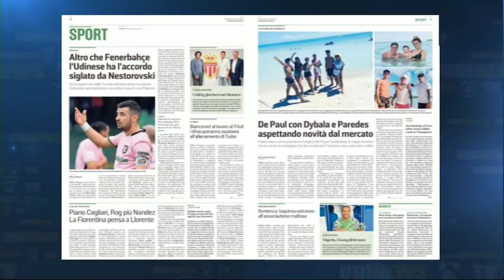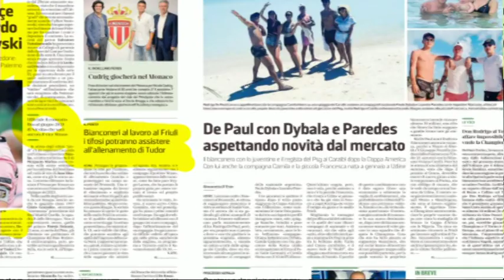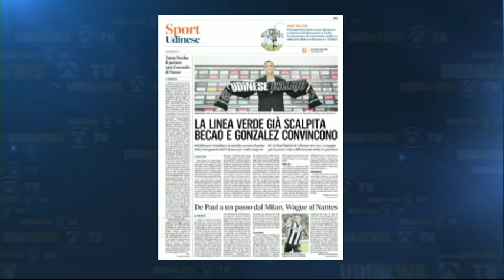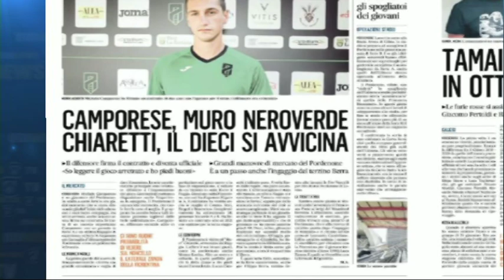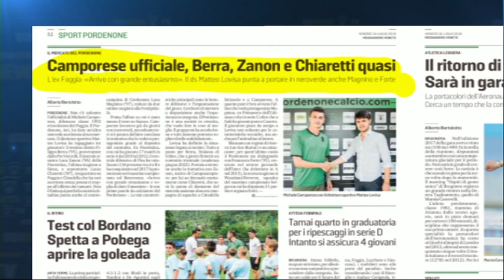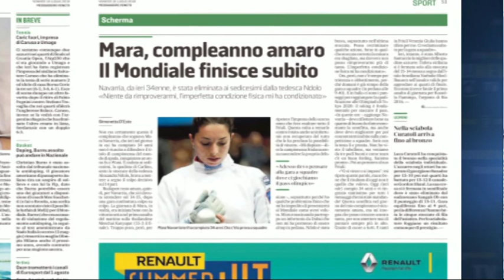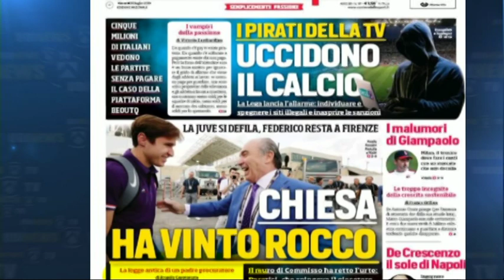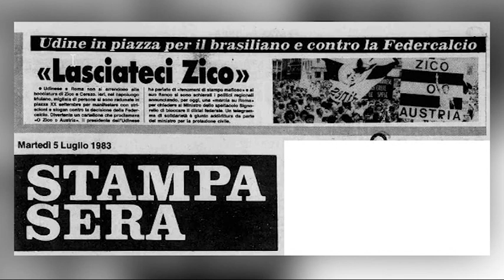TG NEWS 24 RASSEGNA | 19 Luglio 2019 | Sport